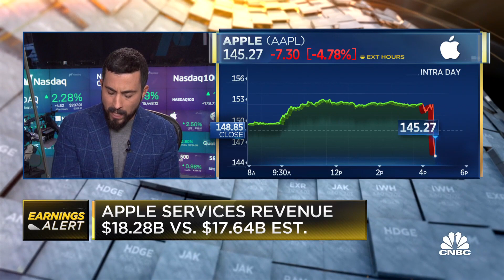Apple CEO Tim Cook: Chip shortages will 'linger on'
Josh Lipton joins 'Closing Bell' to report further details from Apple CEO Tim Cook on the company's fourth-quarter revenue miss.

Apple revenue fell short of Wall Street expectations in its fiscal fourth quarter on Thursday, which Apple CEO Tim Cook attributed to larger-than-expected supply constraints on iPhones, iPads, and Macs.

Apple fell under 3% in extended trading.

“We had a very strong performance despite larger than expected supply constraints, which we estimate to be around $6 billion,” Cook told CNBC’s Josh Lipton. “The supply constraints were driven by the industry wide chip shortages that have been talked about a lot, and COVID-related manufacturing disruptions in Southeast Asia.”

However, Apple’s overall revenue was still up 29% and each of its product categories grew on an annual basis.

Here’s how Apple did versus Refinitiv consensus estimates:

EPS: $1.24 vs. $1.24 estimated
Revenue: $83.36 billion  vs. $84.85 billion estimated, up 29% year-over-year
iPhone revenue: $38.87 billion vs. $41.51 billion estimated, up 47% year-over-year
Services revenue: $18.28 billion vs. $17.64 billion estimated, up 25.6% year-over-year
Other Products revenue: $8.79 billion vs. $9.33 billion estimated, up 11.5% year-over-year
Mac revenue: $9.18 billion vs. $9.23 billion estimated, up 1.6% year-over-year
iPad revenue: $8.25 billion vs. $7.23 billion estimated, up 21.4% year-over-year
Gross margin: 42.2% vs. 42.0% estimated
iPhone sales were up 47% year-over-year, but still came in under Wall Street estimates.

Apple hasn’t provided official guidance since the start of the pandemic, but Cook said Apple expects “solid year-over-year revenue growth” in the December quarter despite the fact Cook said Apple will face worse supply constraints, higher than the $6 billion hit to revenue in the September quarter. Still, Apple says that its December quarter will be the company’s largest in terms of revenue in its history.

Apple CFO Luca Maestri said in a call with analysts that iPad sales would decline year-over-year in the December quarter due to supply constraints.

“So we’ve finished about a month of the quarter. The Covid related manufacturing disruptions have improved greatly. The chip shortages linger on,” Cook said.

Cook said that the supply issues were with chips on “legacy nodes,” or older chips, instead of the technologically advanced processors at the heart of Apple’s devices.

The expectation of year-over-year sales growth suggests that Apple sees significantly more demand for its new iPhone 13 models than it can supply. Apple’s fourth quarter only included a few days of iPhone 13 sales as it ended on Sept. 25.

Apple is currently in the middle of massive growth as sales of iPhones, iPads and Macs exploded during the pandemic. Apple’s annual revenue for its fiscal 2021 was up 33% from 2020 to $366 billion.

The strongest growth in Apple product categories aside from iPhones was in its services business, which includes sales from the App Store, music and video subscription services, advertising, extended warranties, and licensing. Apple’s services grew 26% annually, which Cook said was higher than the company expected.

Cook said that Apple has 745 million paid subscriptions, which not only includes first-party services like Apple Music but also subscriptions through Apple’s App Store.

“That’s up 160 million year on year, which is up five times in five years. So it’s been quite the growth cycle,” Cook said.